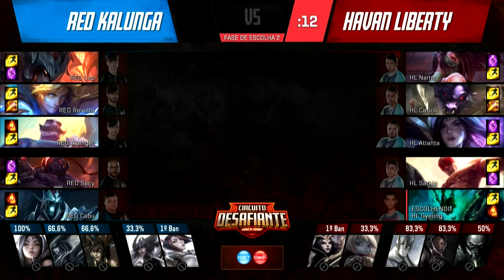Circuitão 2019: RED Kalunga x Havan Liberty (Jogo 1) | Fase de Pontos - 1ª Etapa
Circuitão 2019: assista ao VOD do primeiro jogo de RED Kalunga e Havan Liberty na Fase de Pontos da 1ª Etapa.

Confira os debates com os pro players no “Depois do Nexus”